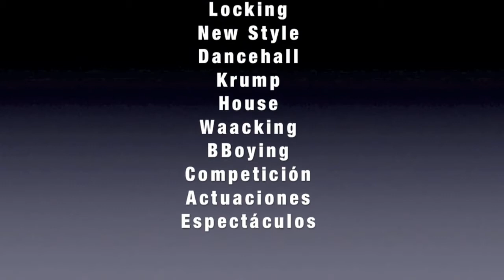MASTERCLASS LET'S DANCE!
Centro de Danza y Artes Escénicas ubicado en Tres Cantos, Madrid.
Sector Escultores 26-27 Tres Cantos Madrid